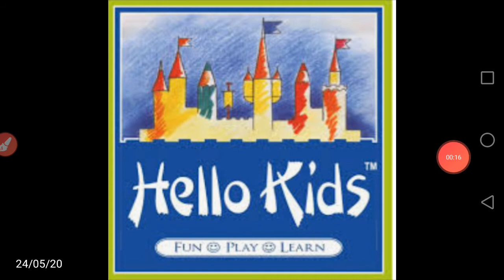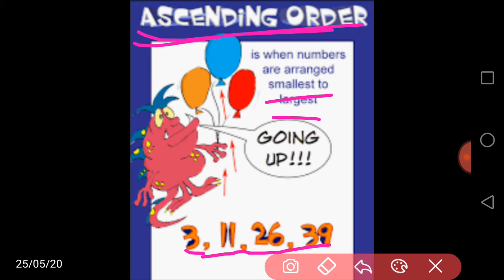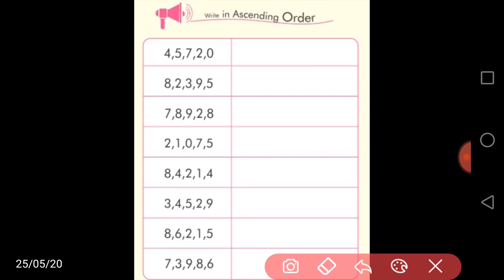LKG A Ascending order Session1